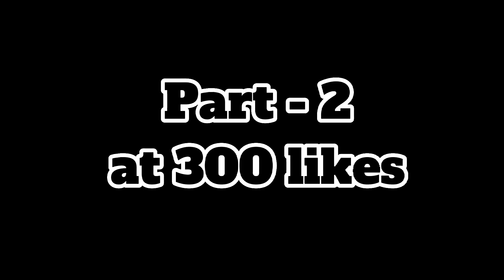TOCA BOCA - Crime story 😨